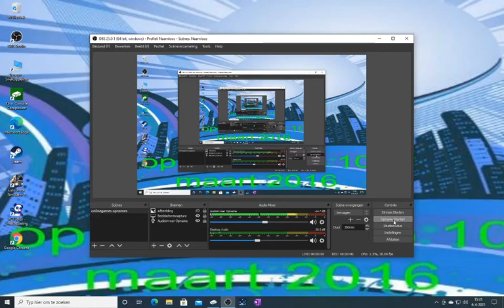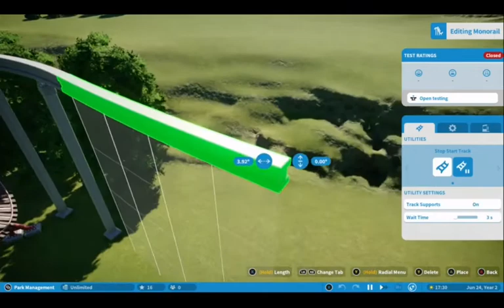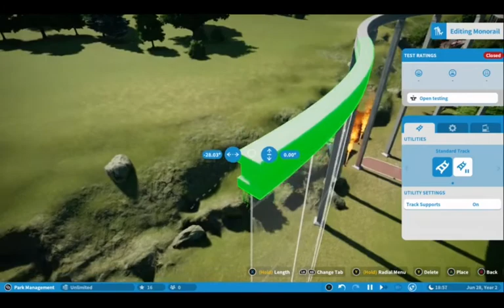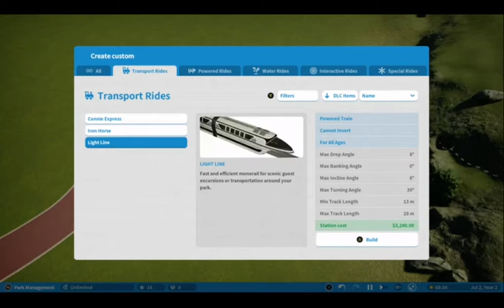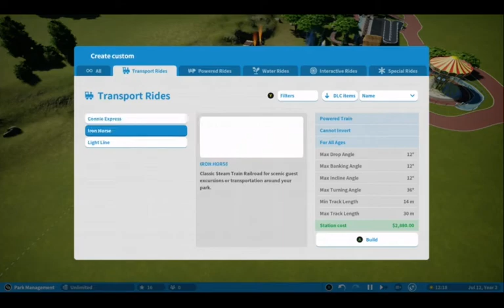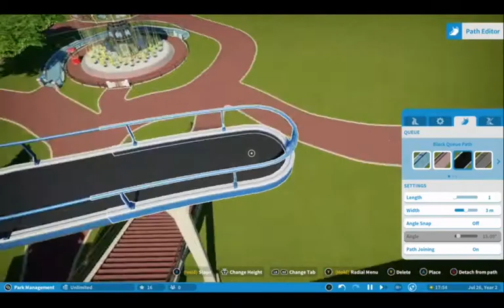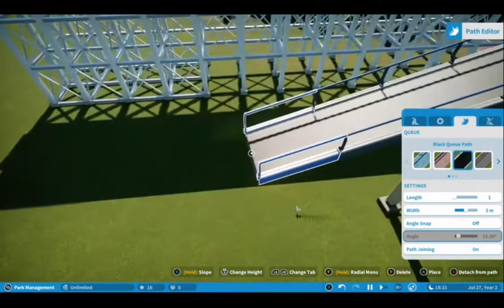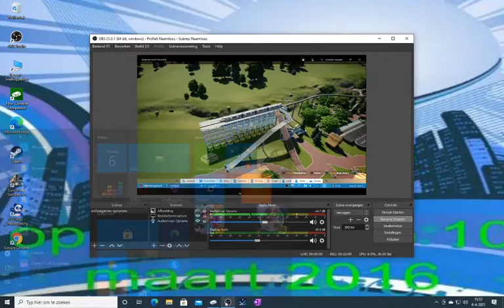planetcoaster# 7 het eerste stuk van de monorail